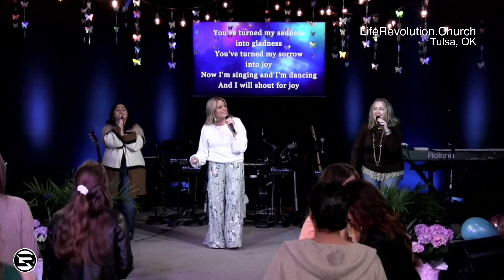Covenant Women's Conference - Friday AM, May 5th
Increase Message - Pastor Jordan Bowman

"The Voice Of YOUR Will" - Pastor Tammy Hoskins